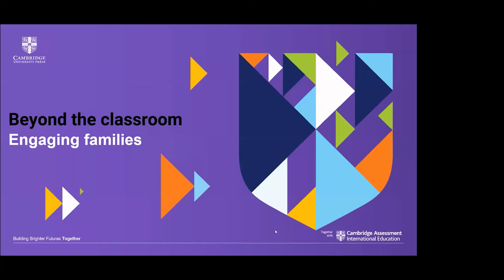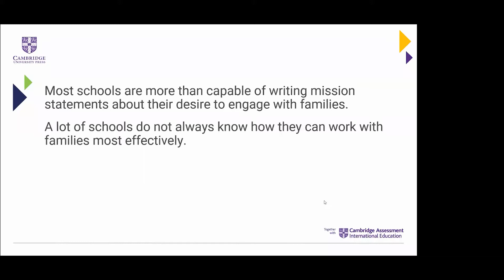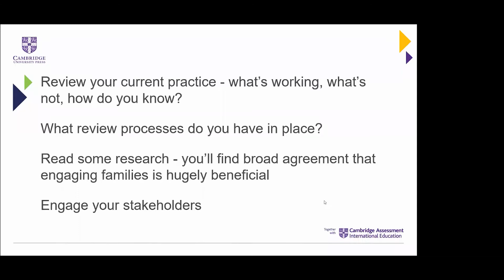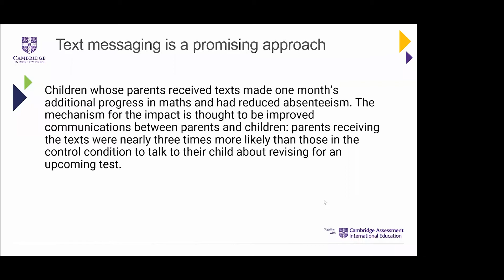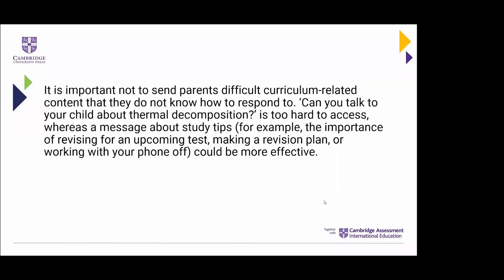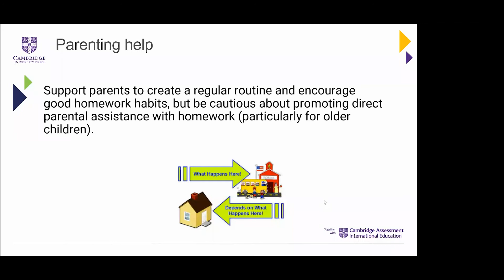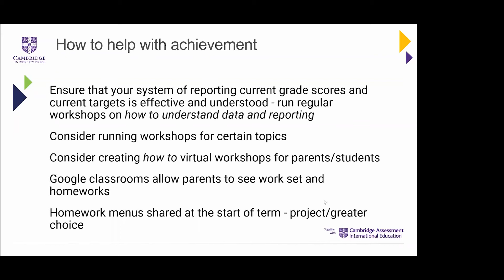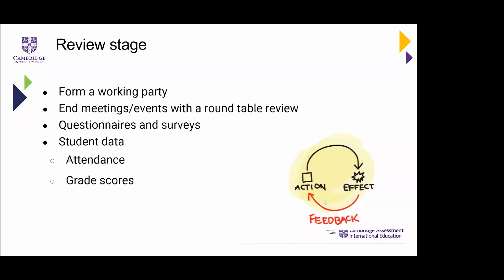Promoting parental participation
Jonathan will explore a range of ideas around family/parental engagement and involvement. Jonathan will also explore how technology can be utilised more effectively to aid the process and open up the classroom walls.